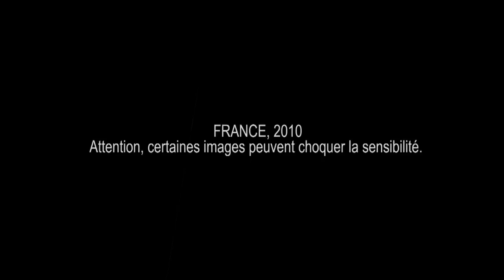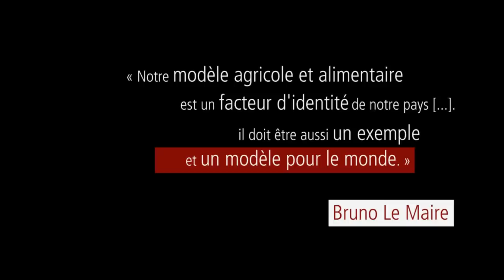Le modèle alimentaire français : l'élevage des cailles